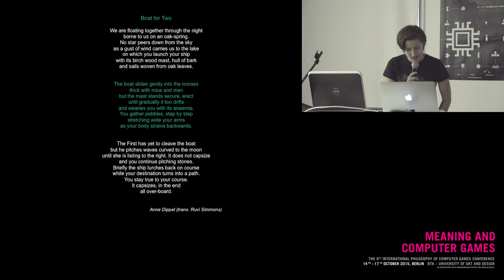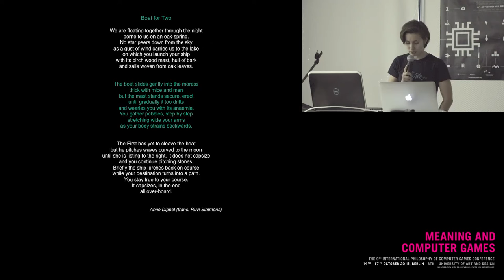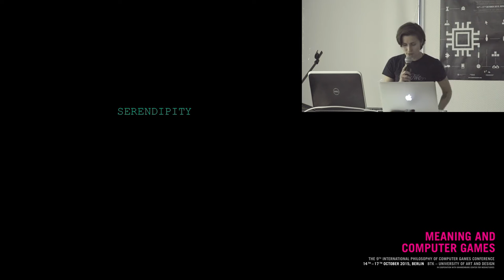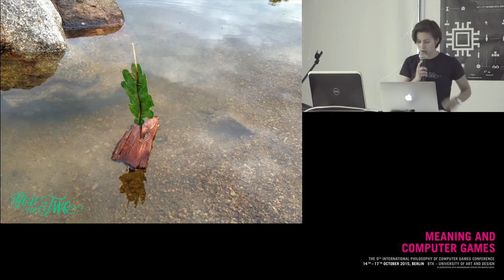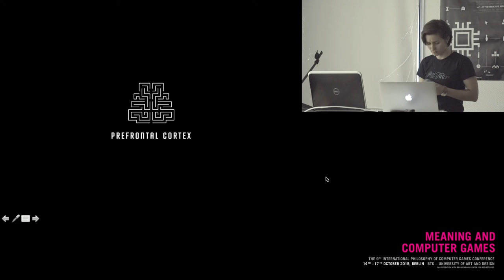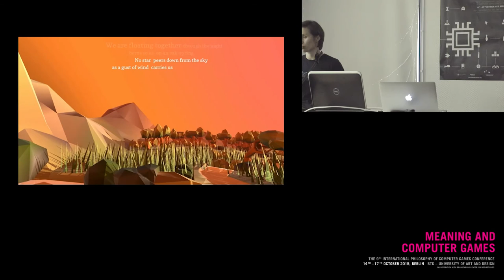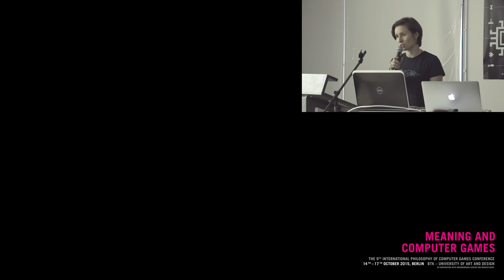PCG2016 - Sonia Fizek - Doing Philosophy With Game Design -A Boat For Two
Lecture for panel Doing Philosophy with Game Design at the Philosophy of Computer Games Conference, Berlin 2015.